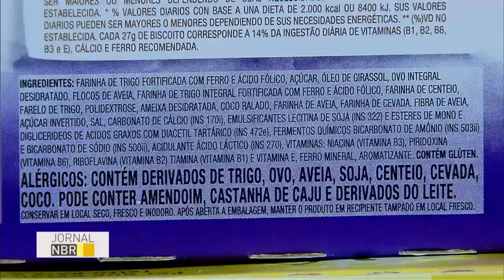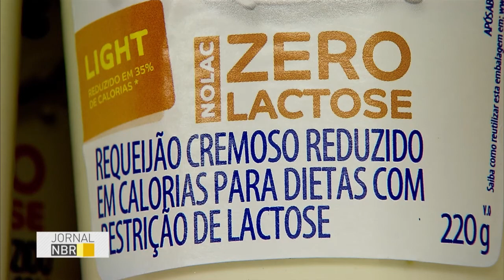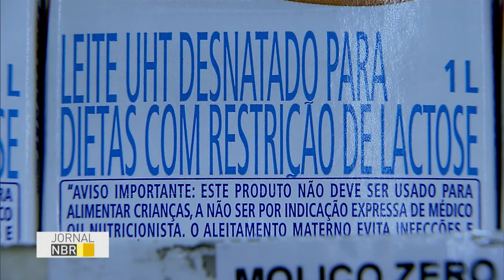Rótulos devem informar presença de lactose na composição dos produtos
JORNAL NBR - 06.07.16: Quem sofre com intolerância ou alergia à lactose vai ter mais facilidade na hora das compras. Uma lei sancionada esta semana obriga os fabricantes a informar nos rótulos, de forma clara, a presença da substância na composição dos produtos.